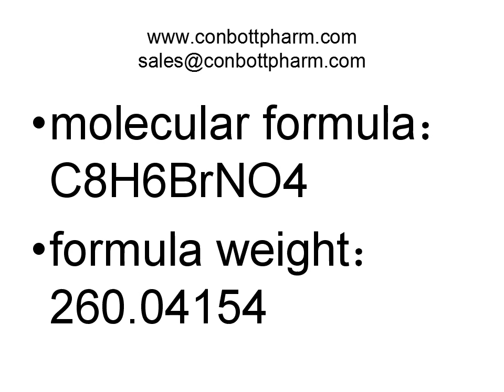6307-87-5,Methyl 3-bromo-5-nitrobenzoate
The CAS register number of Methyl 3-bromo-5-nitrobenzoate is 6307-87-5. It also can be called as Benzoic acid,3-bromo-5-nitro-, methyl ester. Molecular Formula is C8H6BrNO4 and Molecular Weight is 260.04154. Melting point is 71-74°C, boiling point is 326.042 °C at 760 mmHg and flash point is 150.985 °C. It belongs to the following product categories, such as blocks, Bromides, Carboxes and so on. It plays key role in our company and is famous for its high quality, safe formulation and fast action. There are 365g in stock. We research it for more than 5 years and have competitive advantages